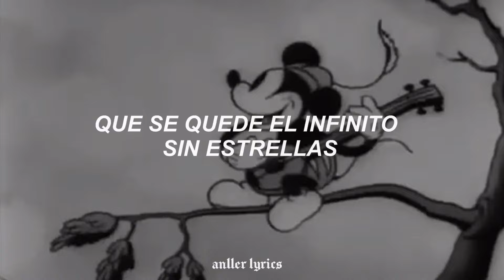que se quede el infinito sin estrellas (Letra)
Esta canción esta hecha sin fines de lucro, solo con el único hecho de apoyar al artista, si eres autor intelectual del material házmelo saber por mis redes sociales, por si deseas que sea eliminado y inmediatamente lo borro

📀Canción: Cuco - Piel Canela

▬▬▬▬▬▬▬ SIGUEME 🤡 ▬▬▬▬▬▬▬▬

Más Información: ⤵️

Tags (ignorar):
subtitulada, sub español,traducida al español, traducción, subtítulos, subtitulado en español letra, lyrics, letra, 2022

 Cuco - Piel Canela ; Sub español
 Cuco - Piel Canela // Letra
Cuco - Piel Canela (Traducida al español)
Cuco - Piel Canela ; Lyrics
 Que se quede infinito sin estrellas // Español
Que se quede infinito sin estrellas ;Subtitulada al español
Si perdiera el arcoíris su belleza // Subtitulado
Si perdiera el arcoíris su belleza (Letra/Lyrics)
Si perdiera el arcoíris su belleza cuco letra